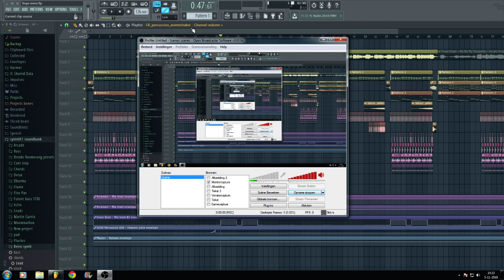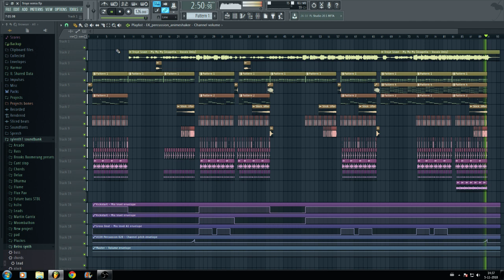(Free Full FLP) Selected and Futurism Style Project - FL Studio Template like Calippo, Beave